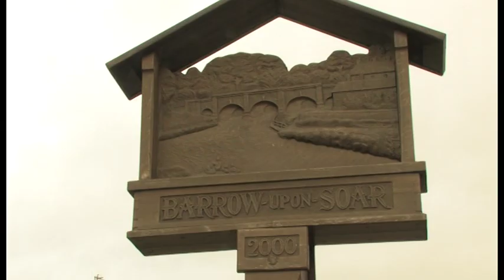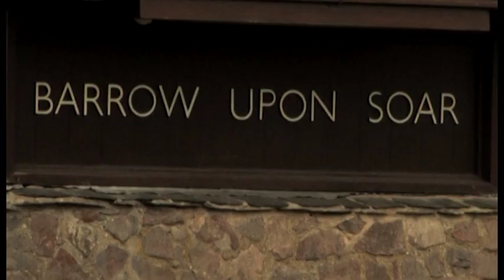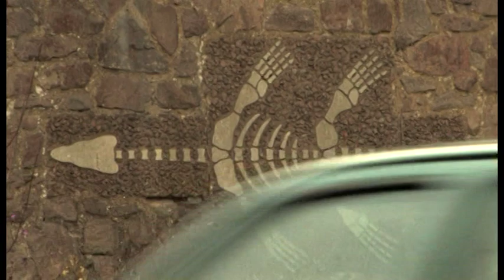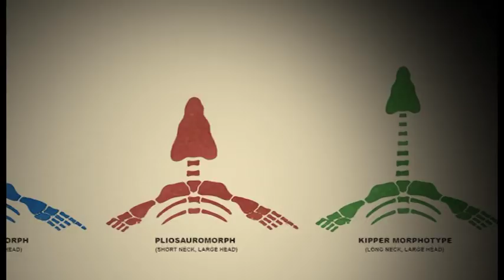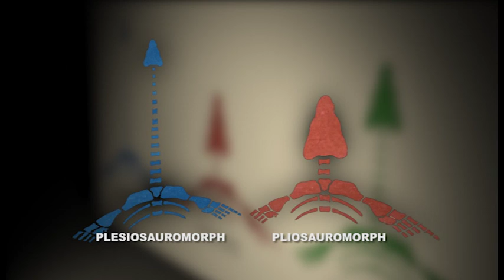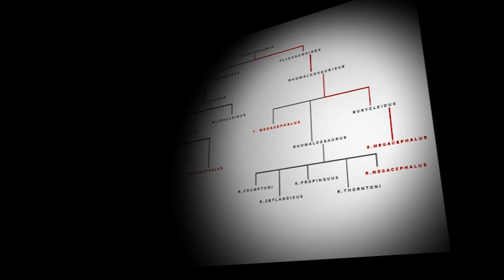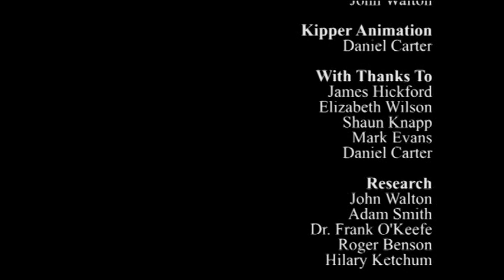The Barrow Kipper: Legacy of a Monster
A short documentary I made for my technology project at DeMontfort University, with help from New Walk Museum & Art Gallery. Oliver King takes a look at the Barrow Kipper; a long-extinct marine reptile from a village in Leicestershire, England. What was the Barrow Kipper, and how has it impacted the village since its discovery? Find out now!